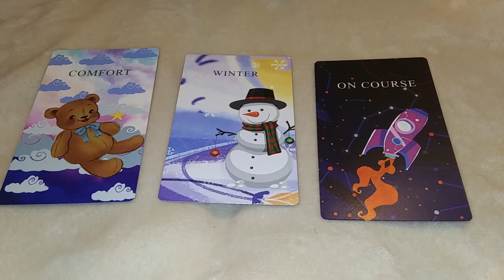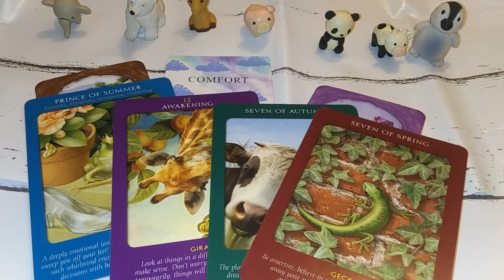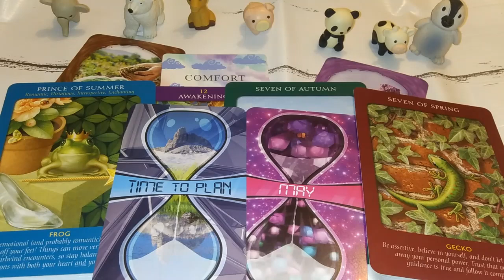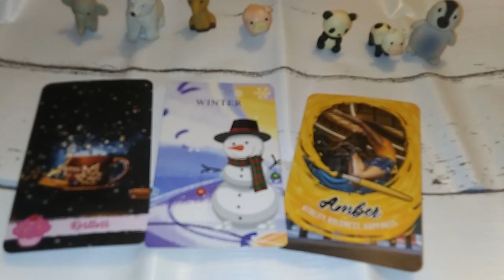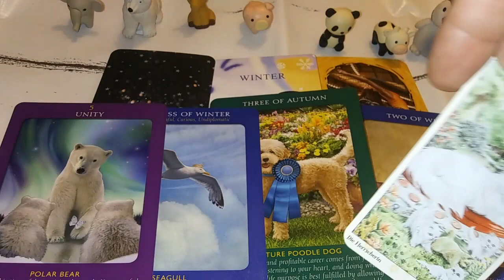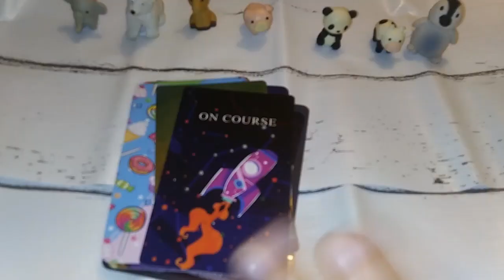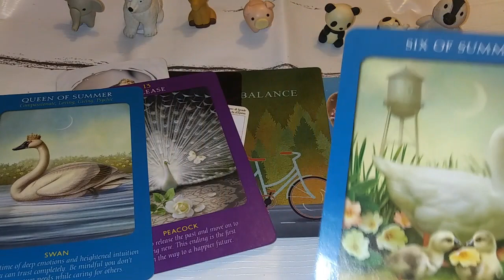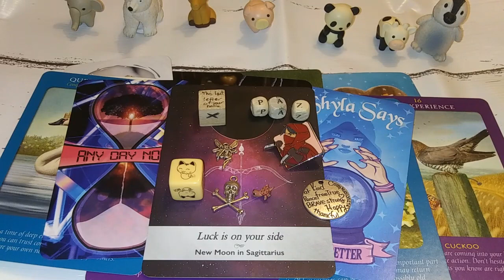🪶✨🧸Pregnancy Messages- pick a card reading with divination dice & charms🍼✨🕊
✨ 🔮Let's find out what pregnancy messages you have?🔮✨ This is a pick a card reading with tarot cards, oracle cards, divination dice and a sprinkle of pins =)

Time Stamp:
0:00 Intro. I 2:15 Group One I 20:19 Group Two I 37:32 Group Three

10-15 minute reading $15
30-35 minute reading $30
50-55 minute reading $50 ♥️♥️♥️🤗 🌈

💫Decks Used 💫
Animal Tarot
Whimsical Oracle (by Mystic Star Magic)
Blissfully Sweet Oracle (by Moon Moth Goddess)
Colorology Oracle (by V, Love and Crystals)
Time Will Tell Oracle (by V, Love and Crystals)
Crystal Says Oracle (by V, Love and Crystals)
Moonology Oracle